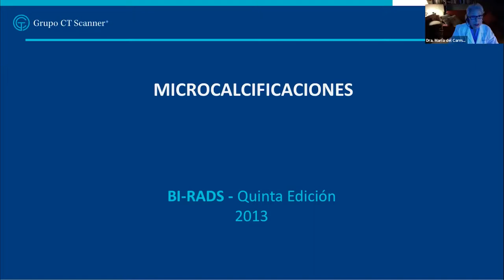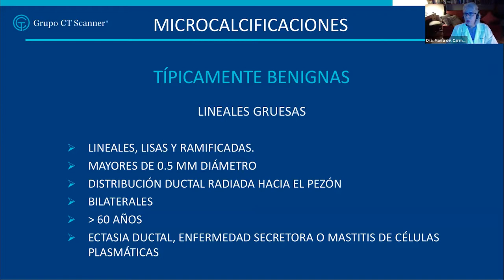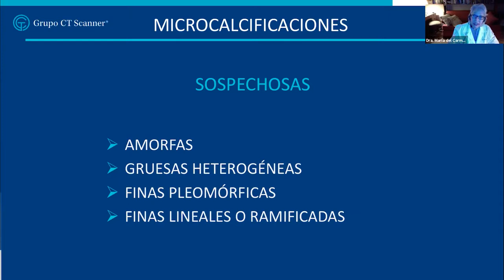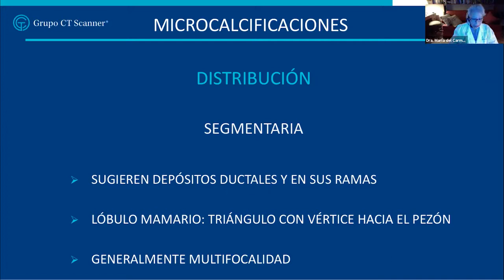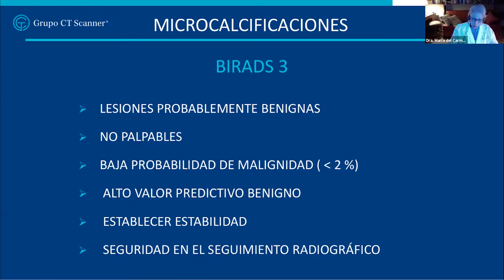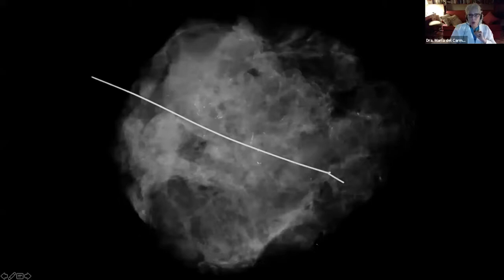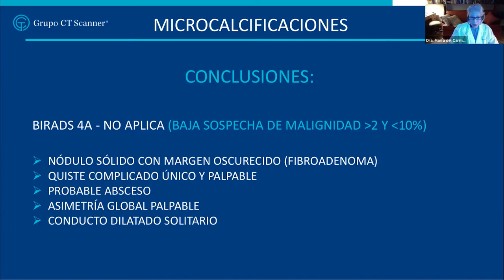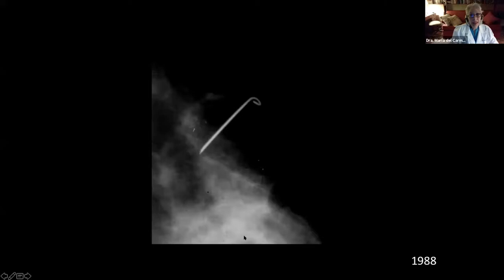BI-RADS parte II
La Dra. María del Carmen Lara nos habla acerca del sistema BI-RADS parte II .